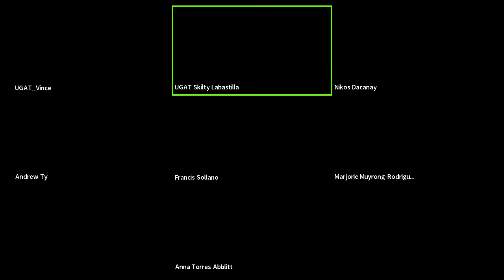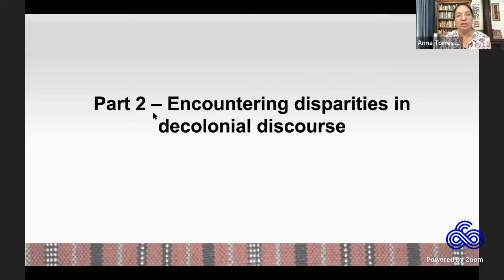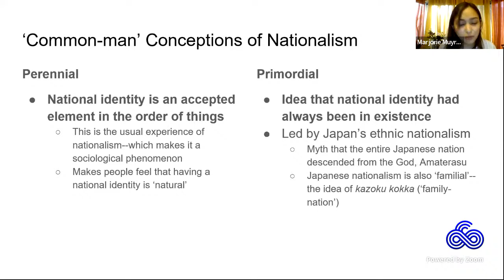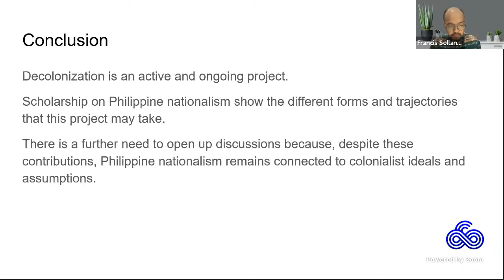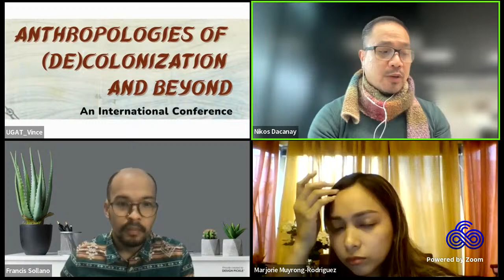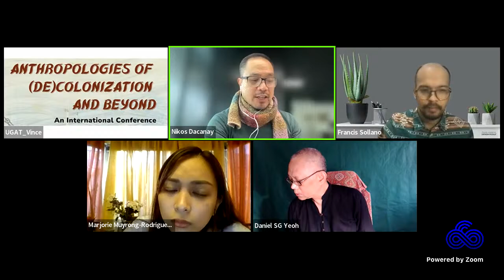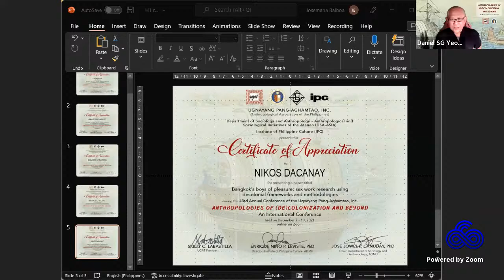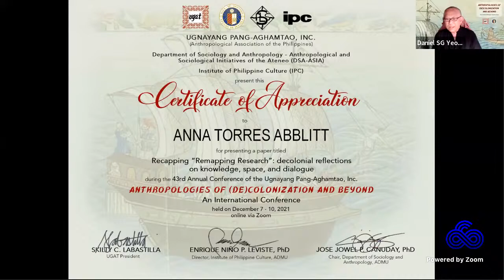Panel I1 - Interdisciplinary responses to decolonial thinking - 43rd UGAT Annual Conference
Panel I1:  "Interdisciplinary responses to decolonial thinking" moderated by Dr. Daniel Seng-Guan of the Monash University Malaysia.

The 43rd Annual Conference of UGAT was held for free online on 7-11 December 2021. The conference theme was “Anthropologies of (De)Colonization and Beyond" and convened by Dr. Eulalio R. Guieb III, Skilty C. Labastilla, and Dr. Josefina Socorro F. Tondo.